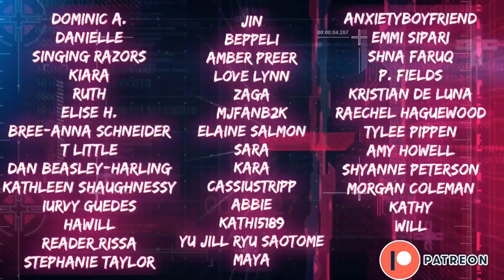Now THAT Is A Performance 🔥🔥 | Kang Daniel - Parade [Live on The Kelly Clarkson Show] | REACTION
Leave it to my queen to start me down another Kpop rabbit hole😍🇰🇷💛🖤